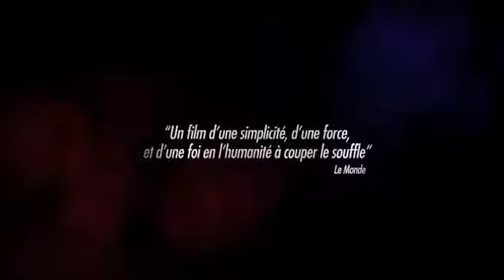Louise Wimmer - Bande Annonce